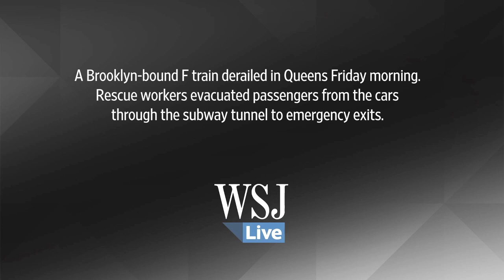Passengers Evacuated After Subway Train Derailment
A Brooklyn-bound F Train derailed in Queens Friday morning. Rescue workers evacuated passengers from the cars
through the subway tunnel to emergency exits, as seen in this footage shot by a passenger. Photo/Video: Sarah Johnson